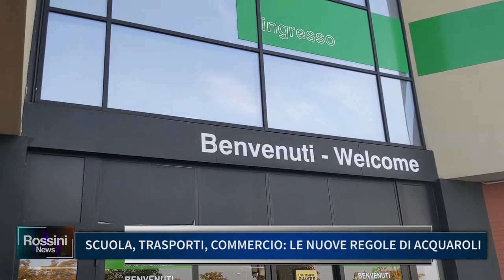SCUOLA, TRASPORTI, COMMERCIO, LE NUOVE REGOLE DI ACQUAROLI